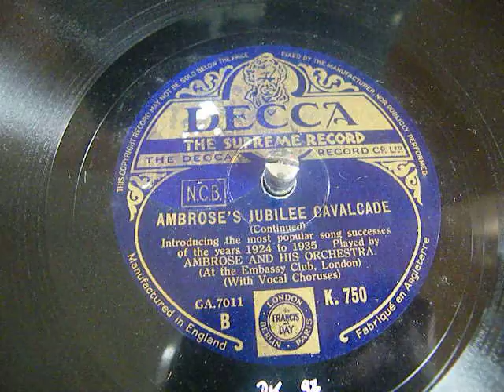AMBROSE`S JUBILEE CAVALCADE - Countinued - EMBASSY CLUB LONDON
Introducing the most popular song successes of the years 1924 to 1935
 with Vocal Choruses